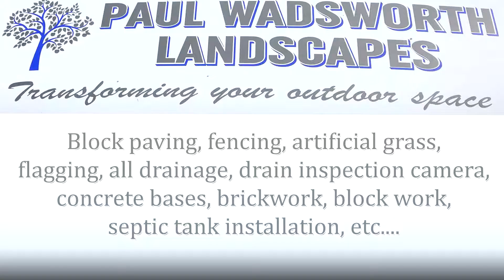BriSCA F1 on board #45 Kings Lynn 22/08/20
please let me know what you think of this :)